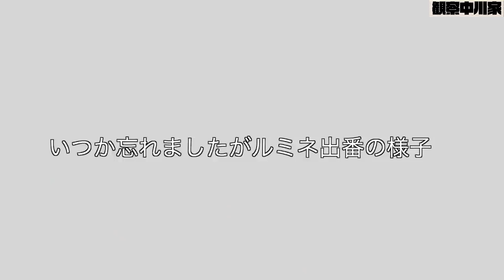観察中川家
毎週金曜日18:00にアップします！ 時々、生配信も行います！

【企画・質問・コント撮影場所お借りさせていただけるお店、募集！】
例：「中川家に〇〇の設定のコントをして欲しい！」
「こんな企画をして欲しい！」、「このお題でトークして欲しい！」など
また、コントの撮影にご協力していただけるお店を募集しております！
ラーメン屋、喫茶店、居酒屋など中川家が実際にお店にお伺いして、コントを撮影させていただきたいです！
ご協力していただける方はお店の名前・住所・店内の写真をいくつか添付の上、メールをお送りいただきたいです。